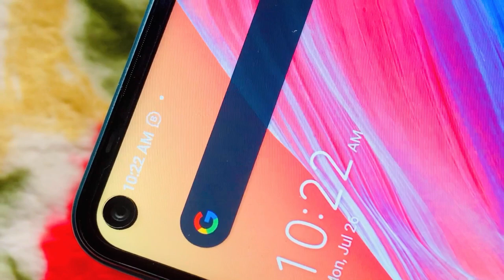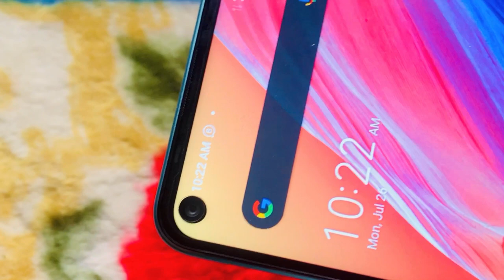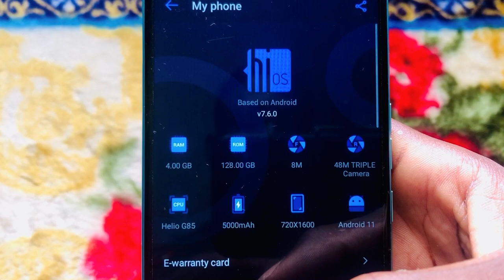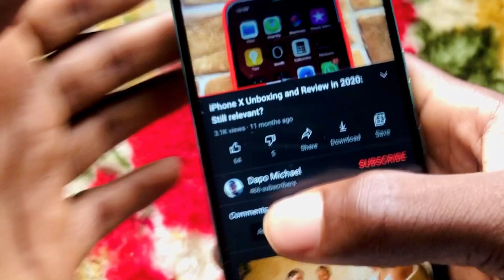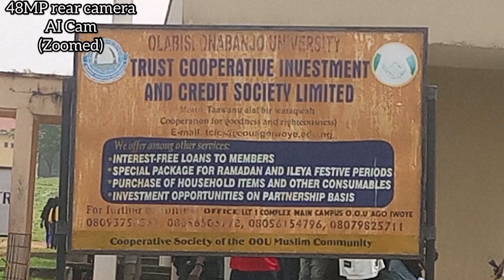TECNO Camon 17 In-Depth Review 2021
The TECNO Camon 17 is one of the latest Camon lineup, the most recent in 2021. The camera flagship line has been improved upon with new camera layout and a cool branding at the bottom back of each model this year. I literally had the phone for a week, running some tests on it for that period of time and everything i basically came up with are contained and fully covered in this video including the specs, features, pros and cons, my full-week usage, and precisely all you may want to know before getting the TECNO Camon 17 or probably if you've gotten it and didn't know.

Do check out some cool tech videos on the channel.

   audiomack.

   audiomack.

   audiomack.